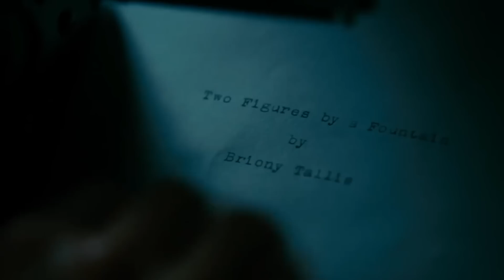Resumo 30 Películas en MENOS de 5 Minutos| Parte 3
Mira los videos en facebook: shorturl.at/aiGPT
Para Publicidad/Promociones, envía un mensaje a:
¡Sigue a los creadores de mis avatar y pide los tuyos!